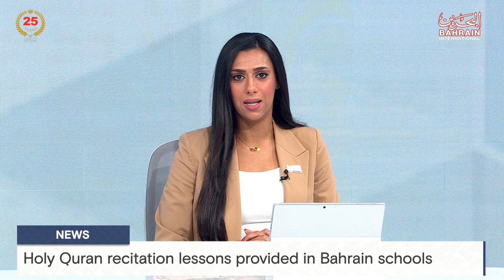BAHRAIN NEWS CENTER : ENGLISH NEWS 27-03-2024